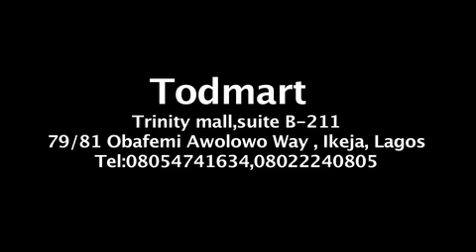TodMart, trinity mall ikeja, lagos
Todmart,
Trinity mall, ikeja, lagos, suite b-211
79/81 obafemi awolowo way, ikeja, lagos
Workman tools in nigeria shopping center, ferm products in nigeria ravailable

Tvmolad
Molad e konsult